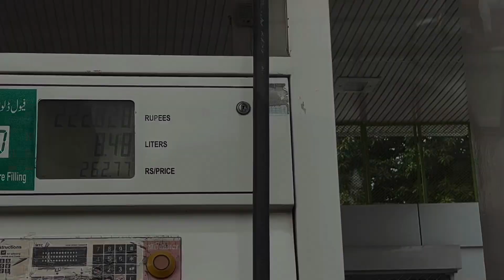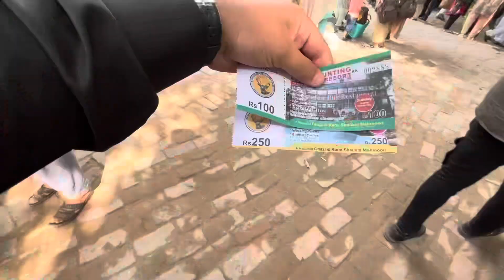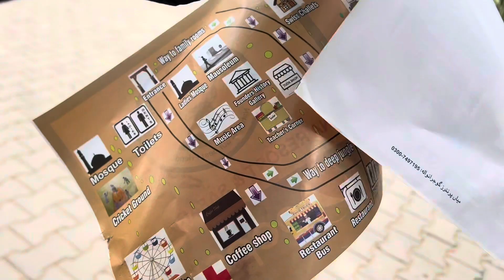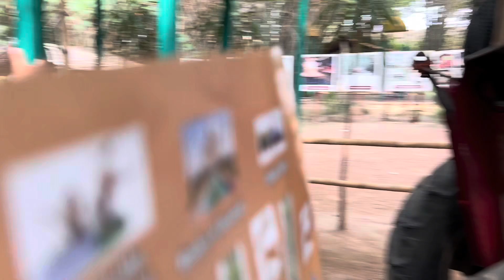Rana Resort 😱 | Safari Park 🥰